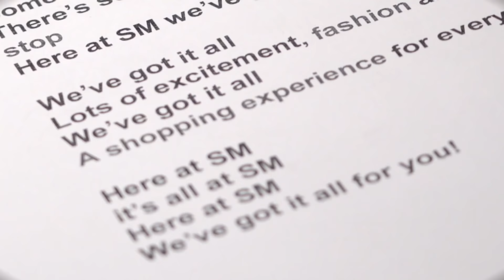We've Got It All by Moira Dela Torre (Official Music Video) | The SM Store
The wait is OVER! Sing along Moira Dela Torre's very own version of "We've Got It All" here 👇🏻 and in all The SM Store branches nationwide! HereAtSM ✨🎤

Celebrate 60 AweSM years with The SM Store!